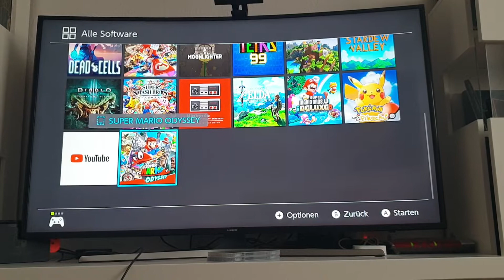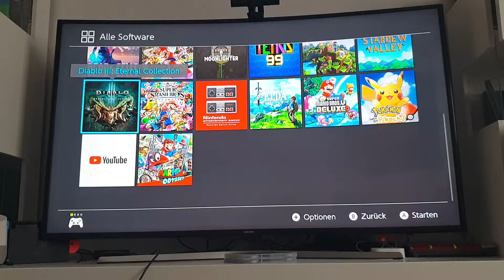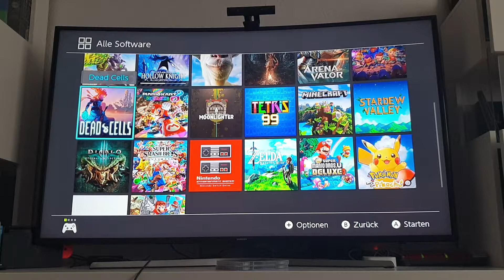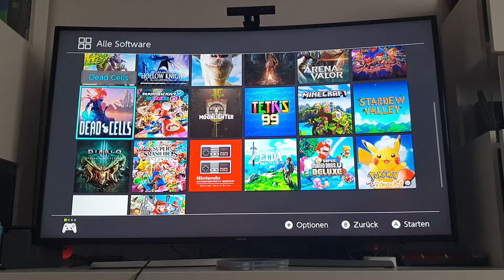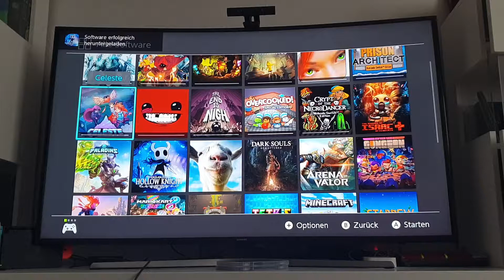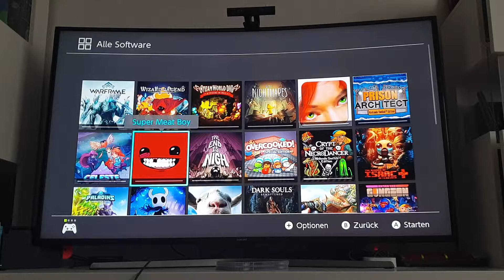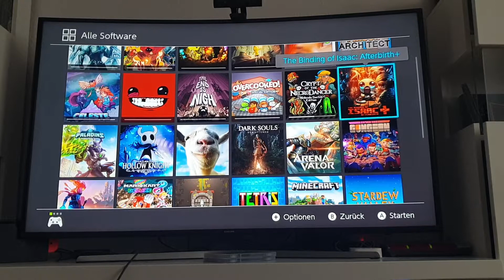Meine Nintendo Switch Spielesammlung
Zocken kann soviel sein. Zeitvertreib, Entertainment, Lehrstoff, Meditation und und und.
Es gibt soviel zu entdecken und heute möchte ich euch meine aktuelle Spielesammlung auf der Switch zeigen.

Stand Mitte Februar 2019.

Habt ihr Anmerkungen, oder wollt ihr weitere solcher Videos, dann schreibt es mir doch gerne in die Kommentare.